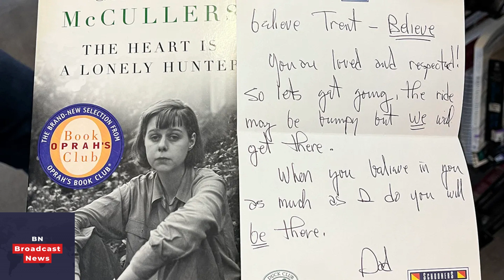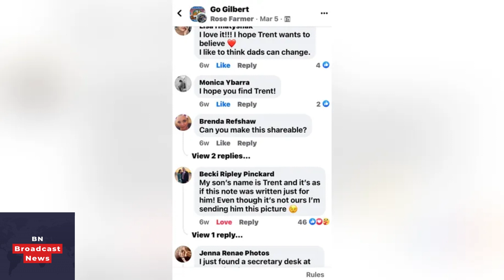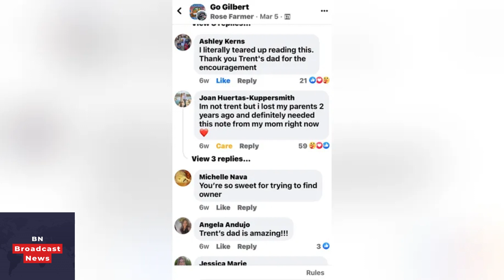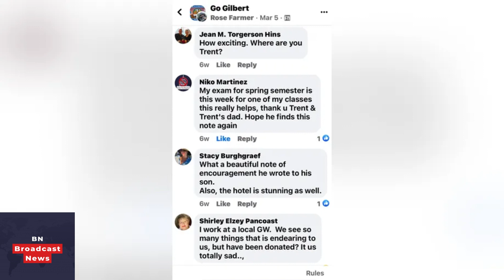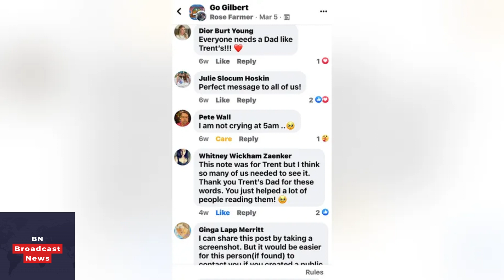Arizona woman finds heartwarming note tucked inside $2 book at Goodwill — now, she's searching for i